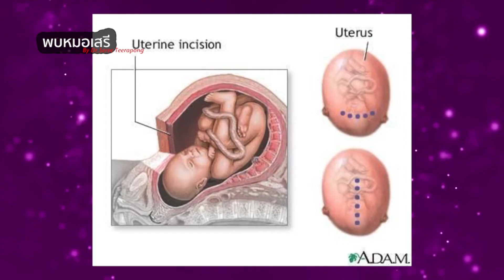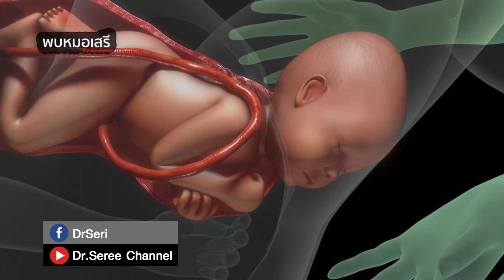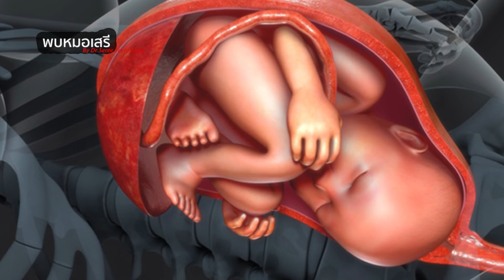พบหมอเสรี ตอนที่ 180 : ข้อดี ข้อเสีย ของการคลอดลูกเอง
ข้อดี ข้อเสีย ของการคลอดลูกเอง